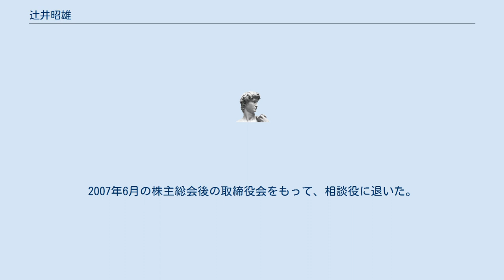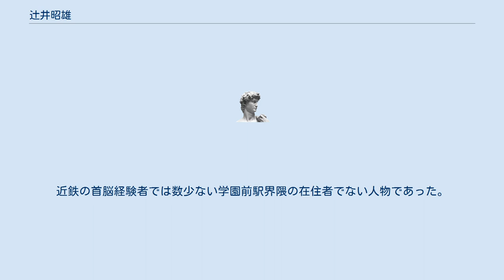辻井昭雄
辻井 昭雄（つじい あきお、1932年(昭和7年)12月19日 - ）は、日本の実業家。
近畿日本鉄道相談役（前会長、前々社長）。
 大阪府出身。
旧制大阪府立八尾中学校入学、戦後の学制改革時に大阪府立山本高等学校に転校し卒業。
京都大学経済学部卒業後、1956年に近畿日本鉄道へ入社。
1989年に取締役、1999年に社長に就任し、2003年より会長を務める。
2007年6月の株主総会後の取締役会をもって、相談役に退いた。
 近畿日本鉄道社長時代には、近鉄グループの再編に着手、経営悪化していた関連会社・施設の閉鎖や売却、解散などを行い、後任の山口昌紀の代まで引き続き、グループのスリム化を押し進め（社長を務めた4年間は赤字決算）後にプロ野球再編問題が起こり、大阪近鉄バファローズとオリックス・ブルーウェーブが合併してオリックス・バファローズを誕生させる遠因を作った。
なお、大阪近鉄バファローズのオーナーにはなっていない。
 現在は、関西経営者協会会長を務めている。
なお、関西経営者協会会長も相談役に退くにあたり退任する。
その他には朝日放送取締役、関西電力取締役、日野自動車監査役、イニシアティブス・オブ・チェンジ理事などを歴任。
2018年秋の叙勲で旭日重光章を受章。
 趣味は絵画と少林寺拳法。
奈良県生駒市在住。
近鉄の首脳経験者では数少ない学園前駅界隈の在住者でない人物であった。